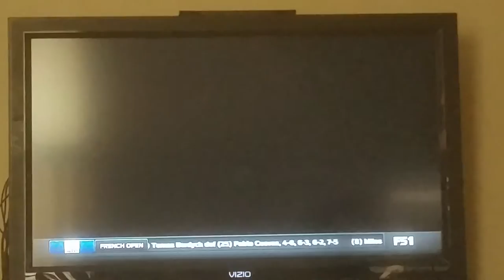Weird Interruption Of FOX Sports 1 Soccer Replay For Alexi Lalas' Thank You To Someone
During a rebroadcast of a soccer game on Fox Sports 1, there was a weird cutaway (probably unplanned to be aired live) to the lead MLS analyst Alexi Lalas in their studio to film a thank you to someone (named Charlie, the last name is never said). I don't know if this was ever aired proper on any of the Fox Sports Networks or not, and I don't know the "Charlie" he's referring to.

Also apologies for not having a better quality video of this cutaway happening. I would hope someone else caught this and has a better video of this happening (I needed to use my phone to record this since I didn't have a capture card back then). Not sure if they did anything else like this where they accidentally cut to something like this. Nothing scandalous happened here (and actually reveals that Alexi seems to not be that bad of a guy despite the scathing review he did of the 2017 USMNT team that I'm sure everyone has heard about by now), but was still worth seeing the odd mess up that happened here.